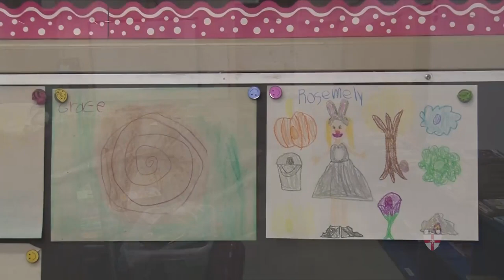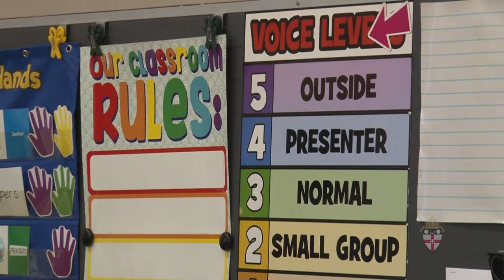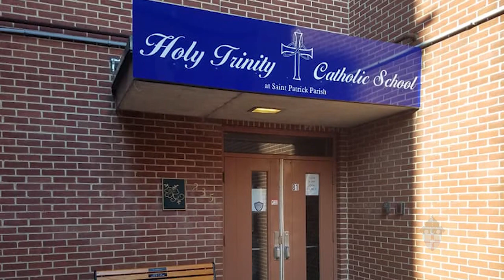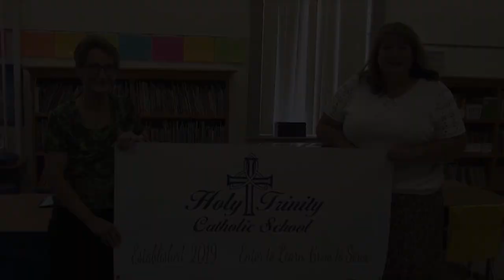Holy Trinity Catholic School Brings St. Patrick and St. Joseph Schools Together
A new Catholic school is open in the city of York, forged from two school communities on mission to strengthen Catholic education in the deanery.

Holy Trinity Catholic School